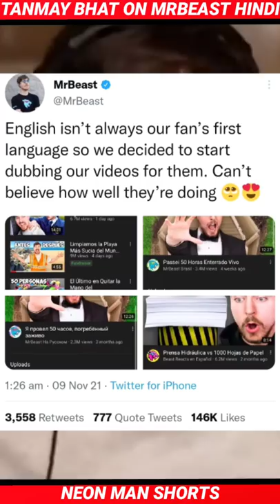HINDI Videos - @tanmaybhat Reacts | Tanmay Bhat Dub MrBeast Hindi? 😂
So, MrBeast tweeted out that his other language channels like MrBeast Spanish, Russian are doing great! So, more MrBeast translated video channels are coming soon and one of them is hindi! someone asked Tanmay Bhat to dub the hindi videos of MrBeast, to which he gave his reaction.